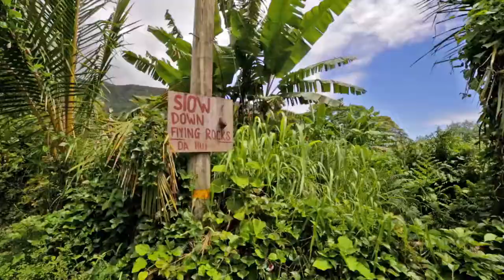HAWAI Island through Camera Lenses.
Hawaii is a U.S. state located in the Pacific Ocean. It is the only state outside North America, the only island state, and the only state in the tropics. Hawaii is also one of a handful of U.S. states to have once been an independent nation